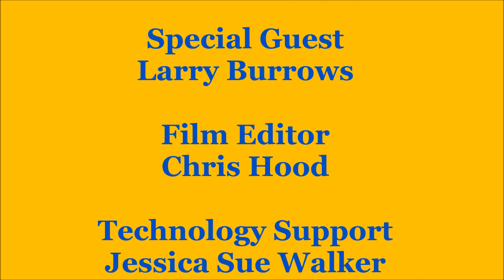Thanksgiving Surprise and The Big Chattanooga RV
A package arrives on Thanksgiving Eve for Chris.